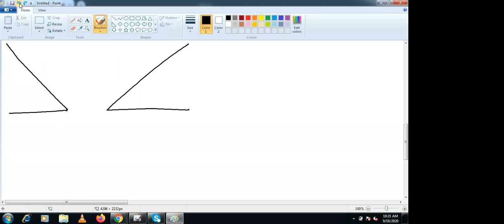Lecture 3: Circular Motion | JEE Mains | CLASS 11 | PHYSICS | GAURAV SAVE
The Physics show JYC presents you another interesting physics session on Circular Motion class 11. Topics to be covered Uniform circular motion, non uniform circular motion and problem solving on respective topics.
 Our experts are committed to giving the best guidance for JEE preparations  for the students who want to crack the entrance exam and get through IIT JEE.
Watch this video to know some of the best shortcuts to solve JEE Mains question paper.
 So are you ready to Learn smartly and effectively?